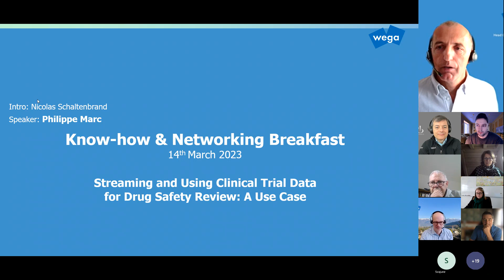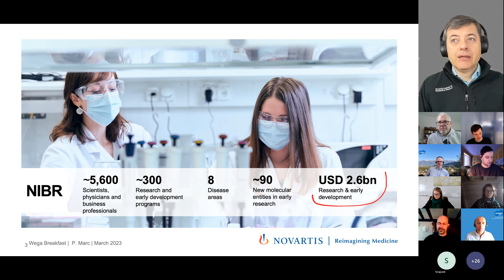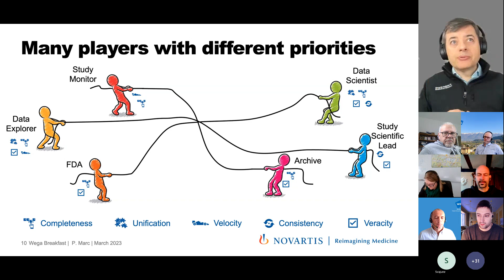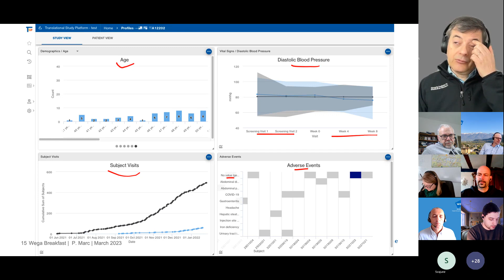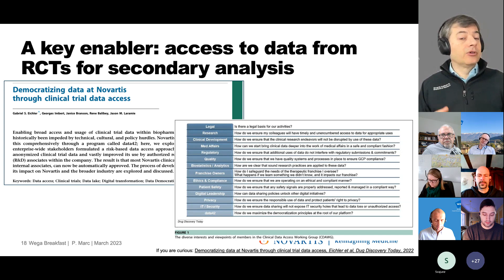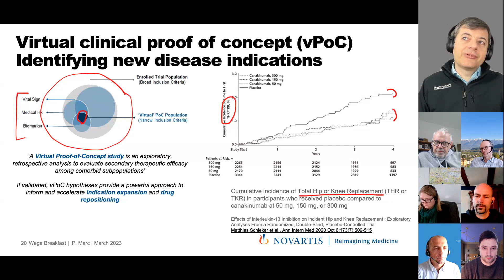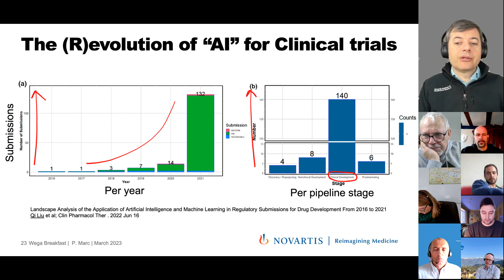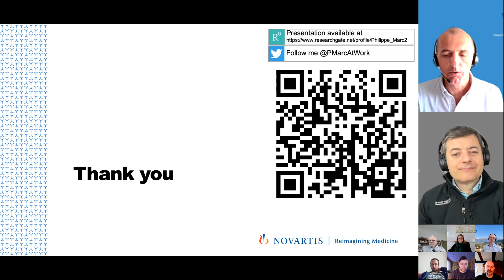wega Breakfast: Streaming and Using Clinical Trial Data for Drug Safety Review A Use Case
A short view at how the NIBR Translational Medicine team is monitoring safety of innovative drugs during clinical trials.